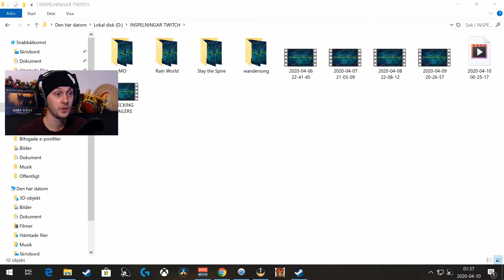Chrono Trigger [Stream] - Part 17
About: Chrono Trigger

CHRONO TRIGGER is the timeless role-playing classic developed by the ‘Dream Team’ of DRAGON QUEST creator Yuji Horii, Dragon Ball creator Akira Toriyama, and the creators of FINAL FANTASY. As the story unfolds, embark on a journey to different eras: the present, the middle ages, the future, prehistory, and ancient times! Whether you're a first-time player or a longtime fan, this epic quest to save a planet's future promises hours of enthralling adventure!

This is my blind playthrough of Chrono Trigger. I am playing the Steam version.